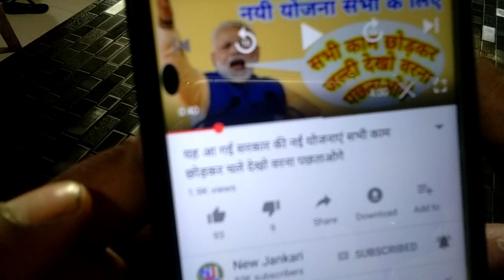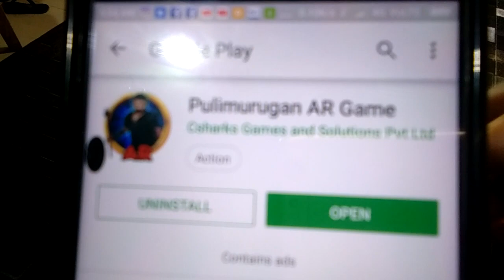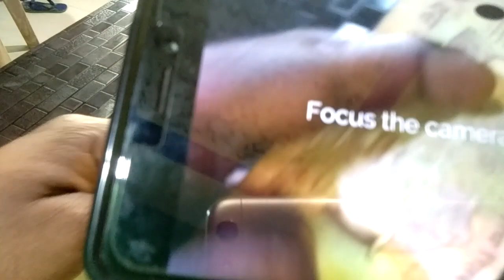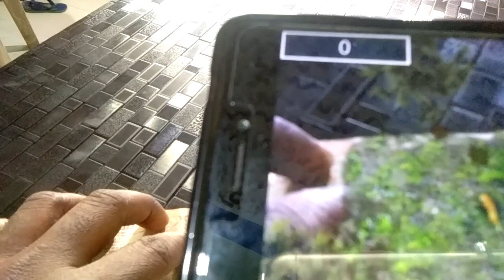10 के नोट से यह भी होता है कभी सोचा नहीं देखकर होश उड़ जायेंगे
इस वीडियो में बताया गया है आप 10 के नोट से एक मैजिक ट्रिक कर सकते हैं जो आपने सोचा नहीं होगा और यह बहुत ही कमाल का आपको देखकर बहुत ही पसंद आएगा इसके लिए आपको एक एप्लीकेशन डाउनलोड करना पड़ेगा लिंक पर क्लिक करके ऐप डाउनलोड करें